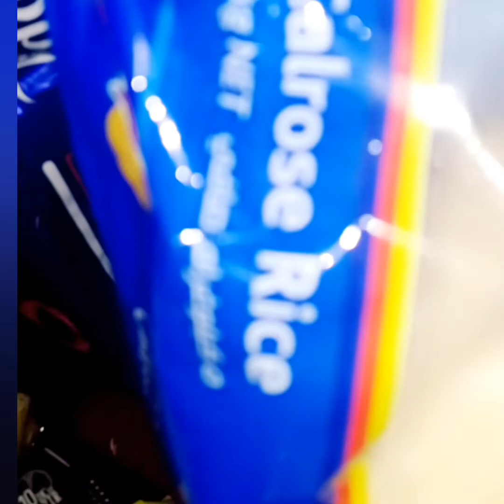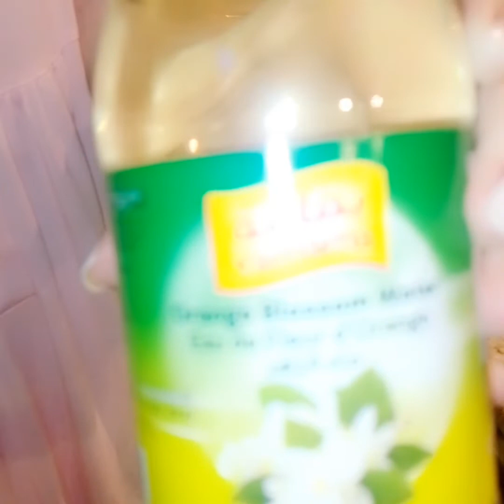SWEET RICE WITH FRESH COWS MILK /VILMA CERVANTES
this sweet rice with fresh cows milk is very popular in Turkish and we all favorite because of this special taste (very tasty) I highly recommend you guys try once this kind of apitizer you will love it ,
 recipe
Egyptian white rice
mistik(mistica in Arabic)
blosoom water
pure fresh cows or goat milk
 white sugar(optional)

step 1
boiled the pure cows milk
add rice
let boiled til cook the rice
reduce heat
step2

add mistica (powder)
add blosoom water
add sugar
boiled till the milk and rice become thicker
steo3

put in a bowl or pyrex
put on oven tel golden brown on top
step 4
 add pistachio nuts (powdered) on top
step 5
put in fridge to cool ready to serve